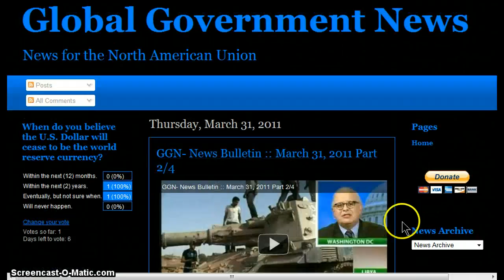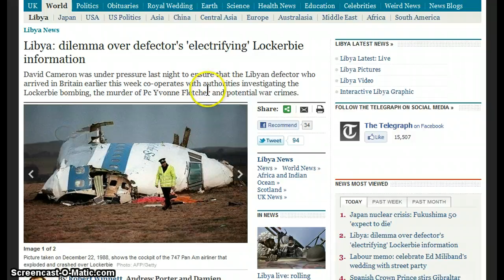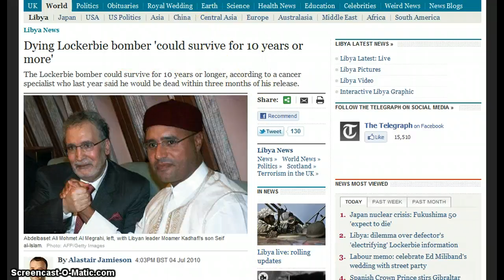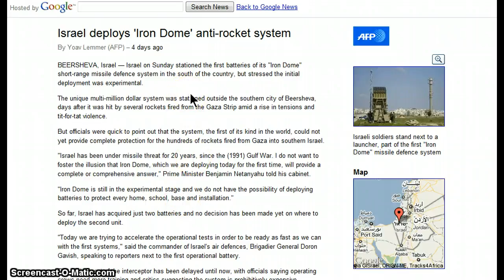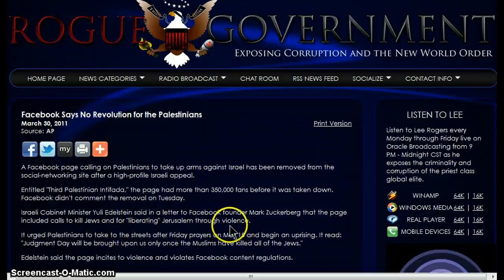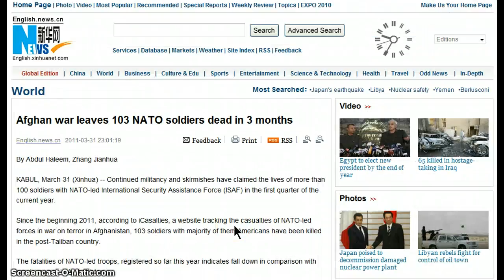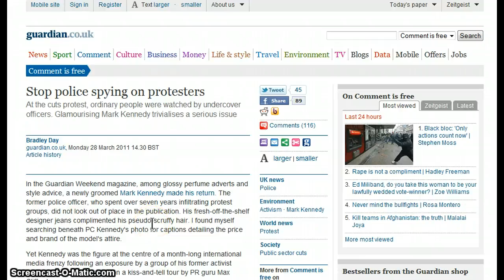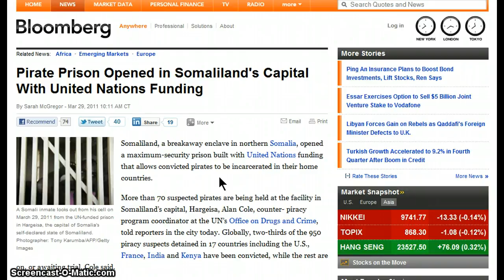GGN- News Bulletin :: March 31, 2011 Part 3/4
HEADLINES WITH LINKS:

'Defecting' Libyan Foreign Minister and Ex-Spy Chief Has Terror-Tainted History

Libyan rebel leader spent much of past 20 years in suburban Virginia

Army: Mubarak didn't flee to Saudi Arabia; under house arrest with family

Iran plans to promote ties with EU, regional states

Afghan war leaves 103 NATO soldiers dead in 3 months

Pirate Prison Opened in Somaliland's Capital With United Nations Funding

Are there keyloggers on Samsung laptops? (UPDATE: No, there aren't)